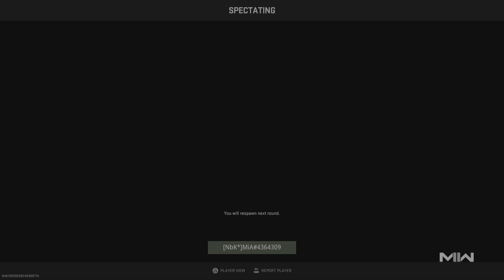Easy peasy lemona squeezy